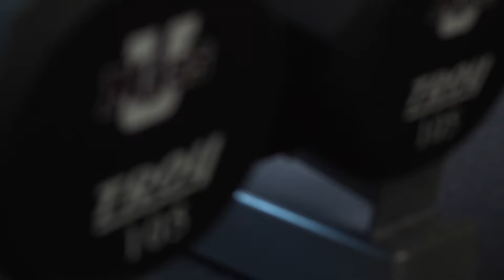UMass Men's Basketball Lift